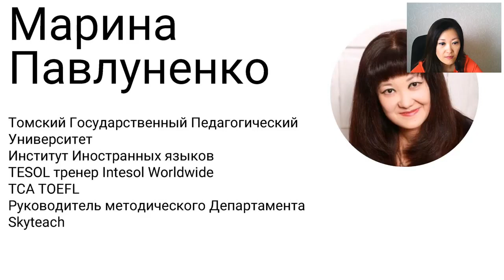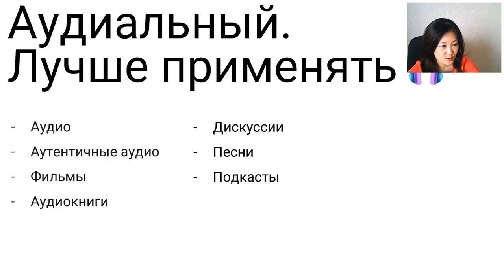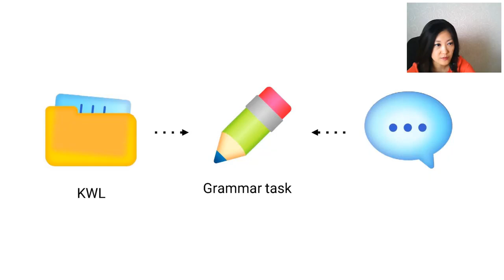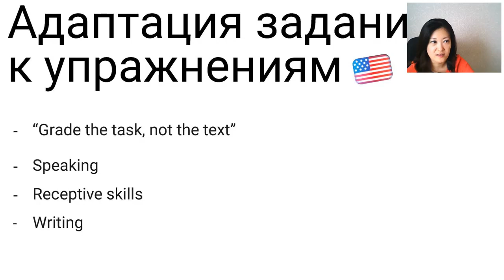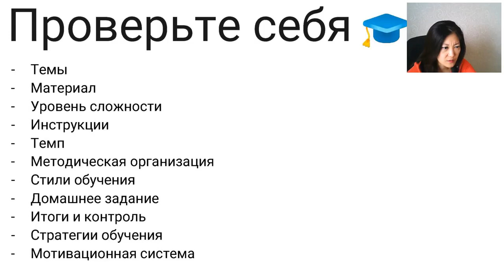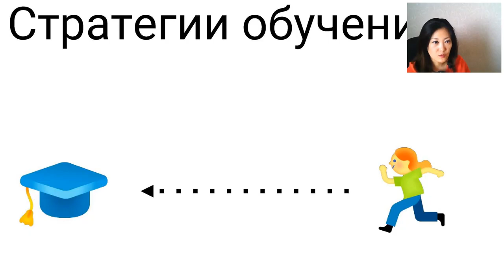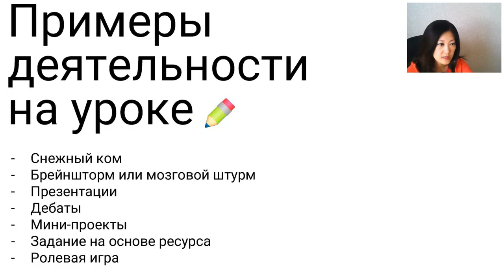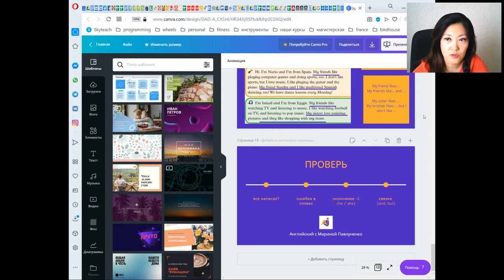Организация работы с группой онлайн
Групповые онлайн-уроки могут казаться сложнее индивидуальных: непонятно, как со всеми установить контакт; дисциплина хромает; с мотивацией и вовлечением нужно работать как-то по-другому. Но как именно? Об этом расскажет старший методист Skyeng, Марина Павлуненко.

Вы узнаете:
✔ как работать с мотивацией на групповом занятии в онлайн-формате;
✔ как установить дисциплину и выстроить общение;
✔ какие типы учеников встречаются и как с ними работать, чтобы получить максимальный результат.